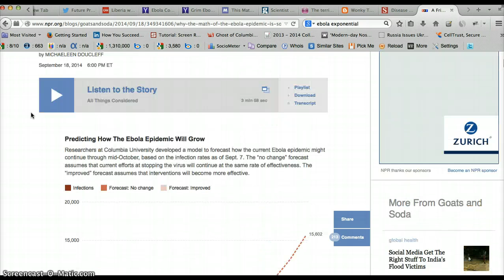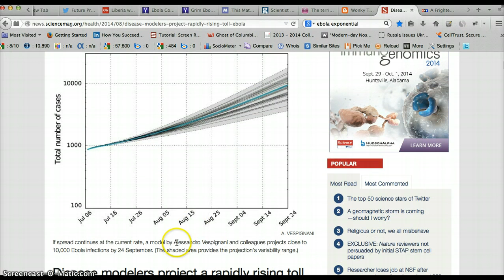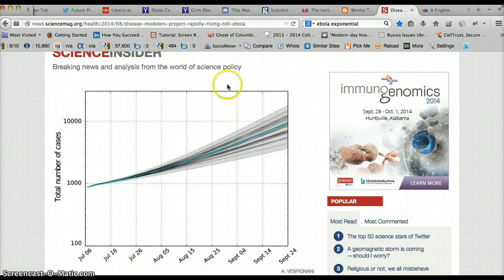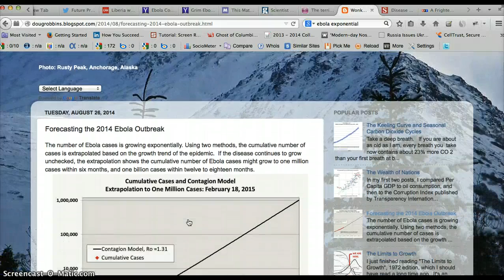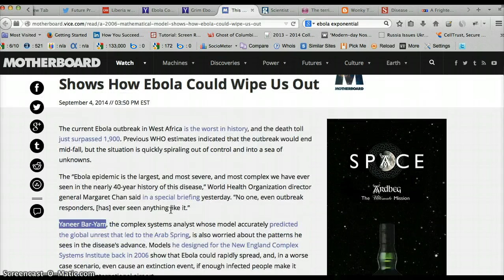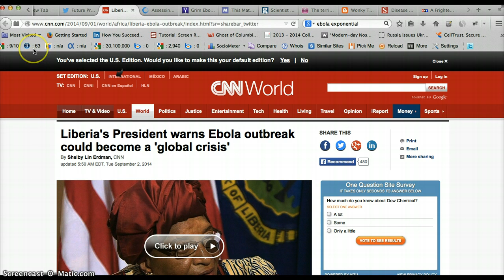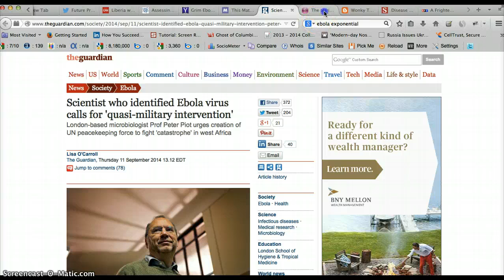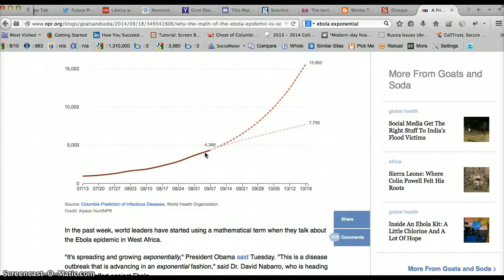Ebola Update Predictions New Case Rate Sept19 2014 with Forecast 2015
Update on the Ebola situation and a detailed look at medical researchers with their forecasting modeling on rates of how diseases spread.